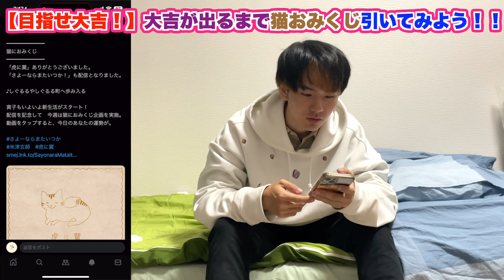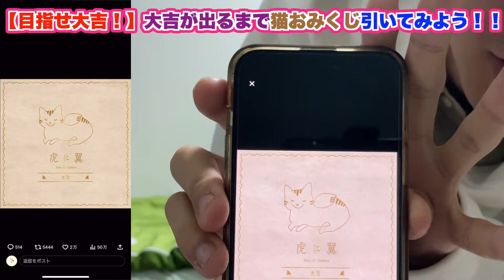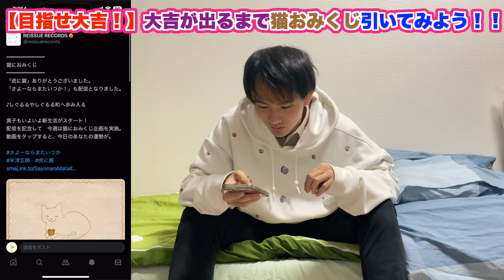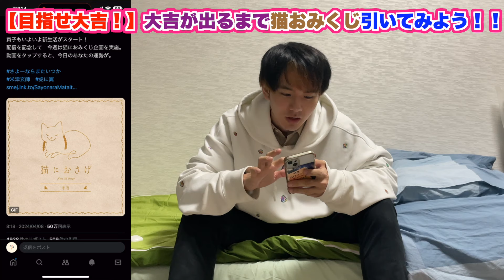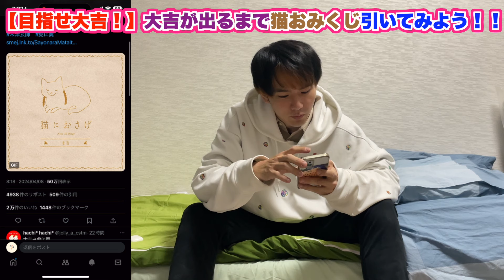【さよーならまたいつか！】米津玄師の猫おみくじで大吉出るまで引いたら一体どうなるのか！？ まさか過ぎる展開に流石に笑うしかなかったwww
今回は、米津玄師所属事務所がさよーならまたいつか！のPRに合わせて公開した「猫おみくじ」に挑戦してみます！

〈Amazon購入ページはこちら〉

・地球儀 初回版 (CD＋写真集160P)

・地球儀 通常版 (CD＋写真集160P)

〈楽天購入ページはこちら〉

・使用機材

Logicool G ロジクール G ゲーミングヘッドセット G733-BK

888M マランツプロ コンデンサーマイク